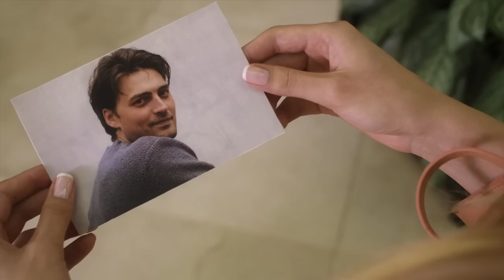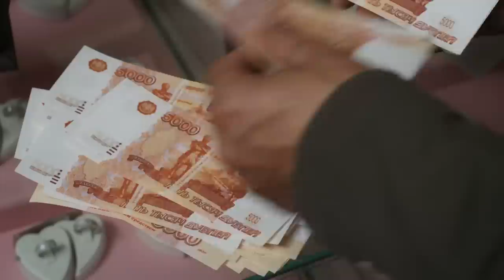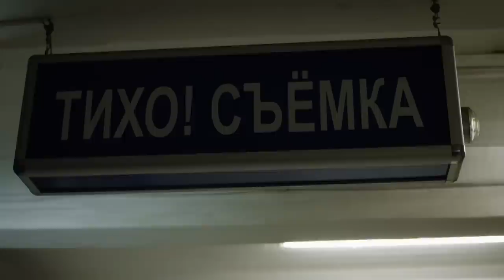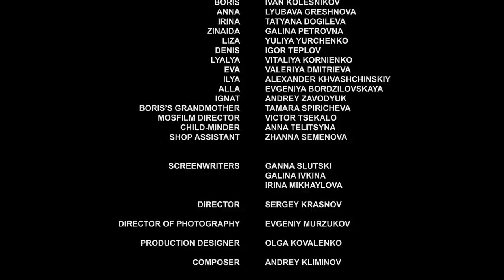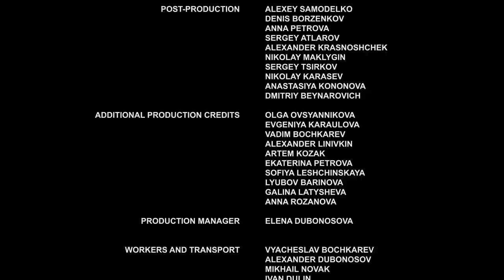▶️ Fifth floor, no lift 3 - 4 episodes - Romance | Movies, Films & Series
FIFTH FLOOR, NO LIFT 3 - 4 episodes watch online (romance, melodrama)
💬 ABOUT THE FILM FIFTH FLOOR, NO LIFT ⏷
FIFTH FLOOR, NO LIFT